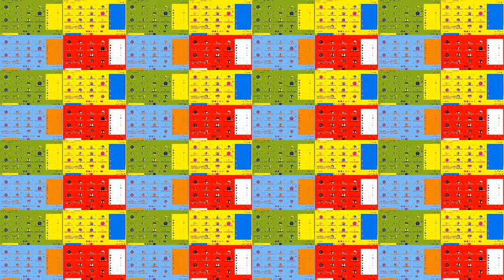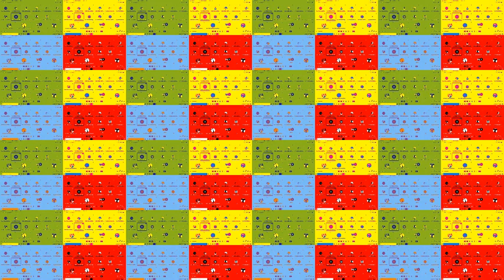Semiología Repaso 1: (11-09)